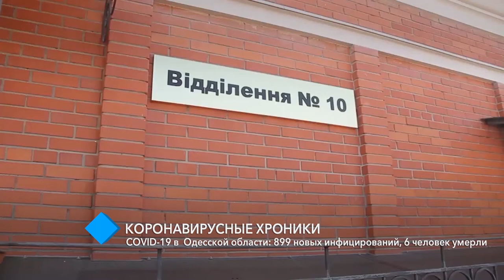COVID-19 в Одесской области: 899 новых инфицирований, 6 человек умерли